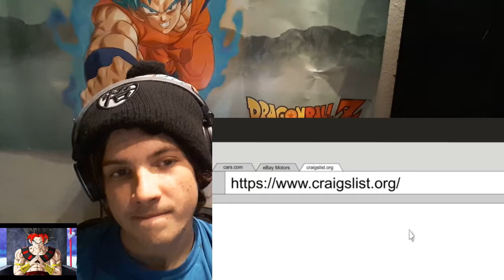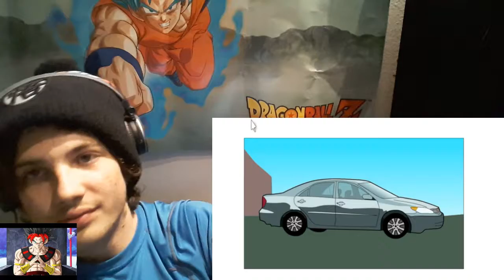Reaction''14 Horror Stories animated'' part 1